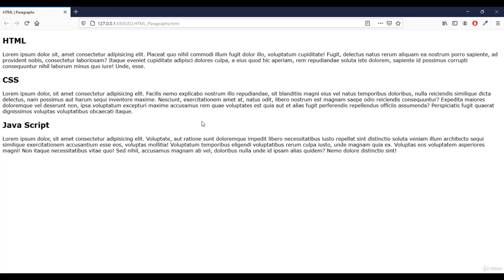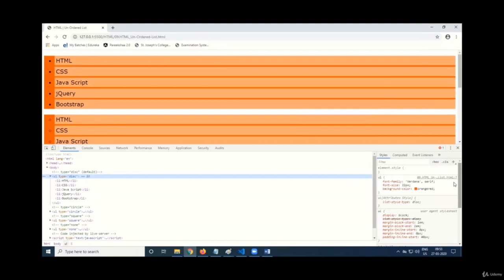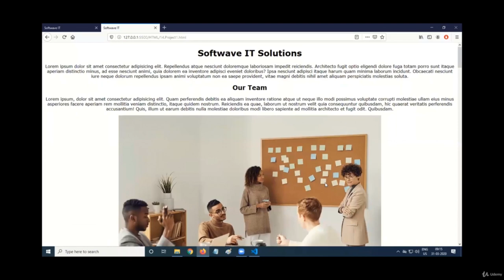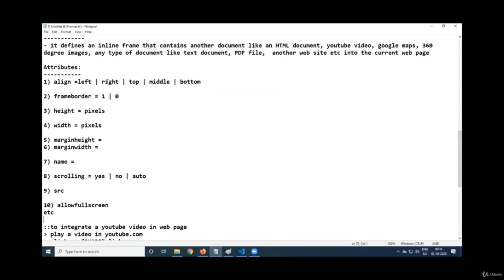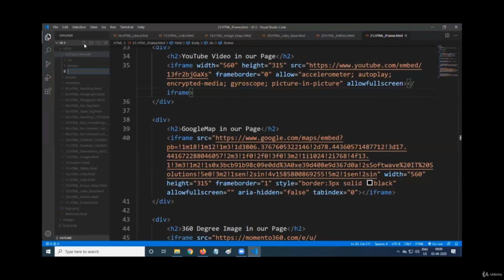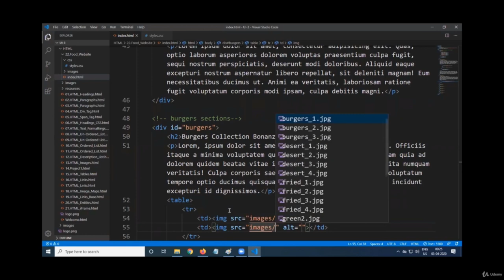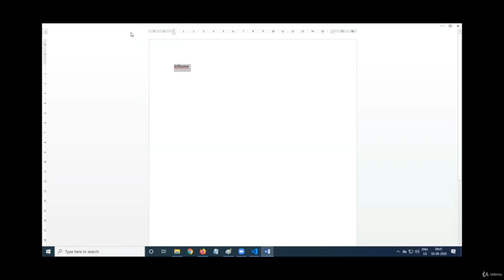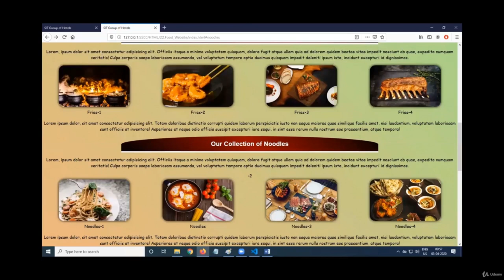Learn HTML5 in 2 Hours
In this HTML and CSS tutorial for beginners, you'll learn HTML5 in 2 hours. Learn web development using HTML and CSS. Learn how to write Web pages and Web sites by mastering HTML5 coding techniques and best practices.
Basic HTML5 Template For Any Project
HTML5 and CSS3 Fundamentals - Learn HTML5 and CSS3 From Scratch

Start your career as a web developer with this HTML 5 course. HTML and CSS are essential skills to have for a career in web development. Ever wanted to make websites but didn't know how to start? Then this course was made for you! Learn how to write Web pages and Web sites by mastering HTML5 coding techniques and best practices.

        HTML and CSS are essential skills to have for a career in web development.
        Learn to create simple web pages using HTML5
        To Work with Headings & Paragraphs
        To create Un-Ordered List with CSS
        Will learn to work with iFrames
        2 projects to test your knowledge

        This course doesn't require any prior programming knowledge. Basic computer science knowledge will be enough to get started with this course.

Who this course is for:

        This course can be taken by anyone who wants to learn the art of web development. Besides this anyone who wants to create stunning websites using HTML5 and CSS3